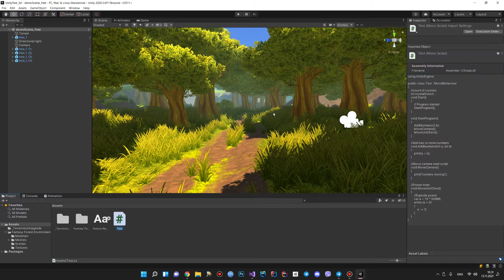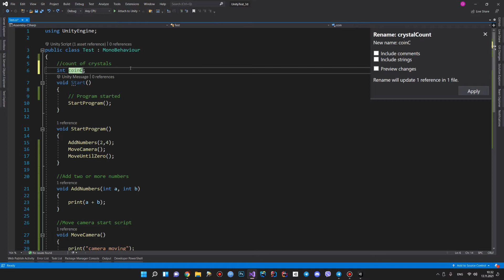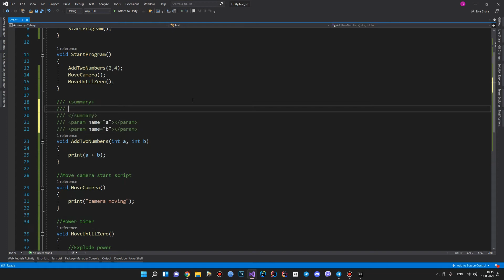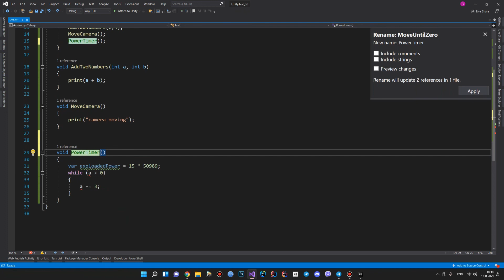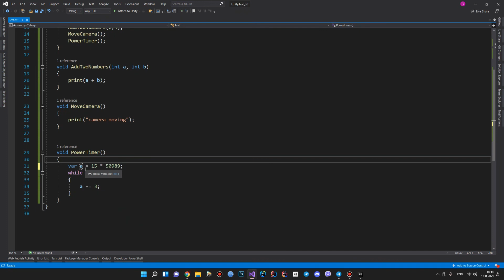Unity - Не пишите комментарии - 81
В этом видео мы рассмотрим основные принципы работы с комментариями.